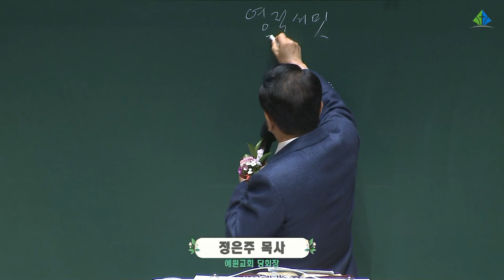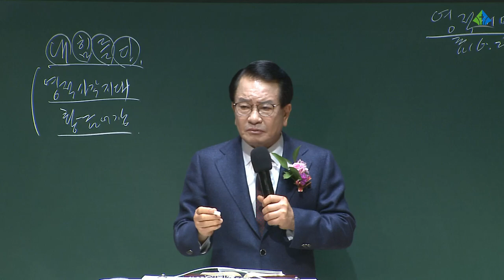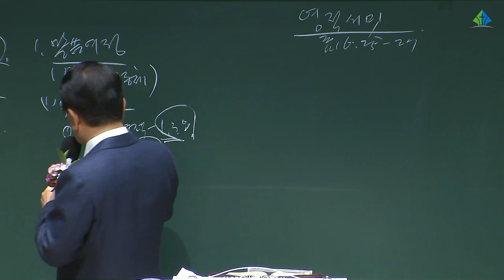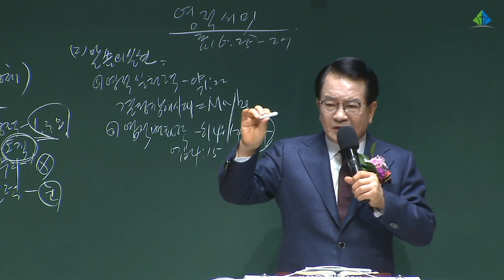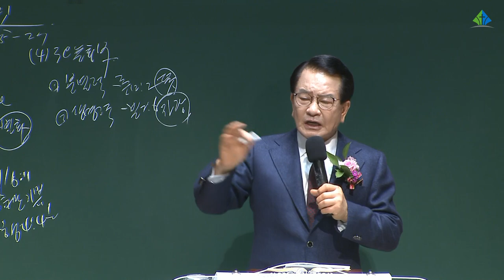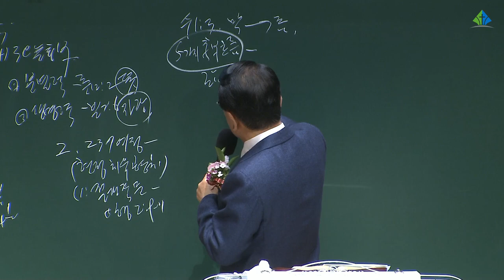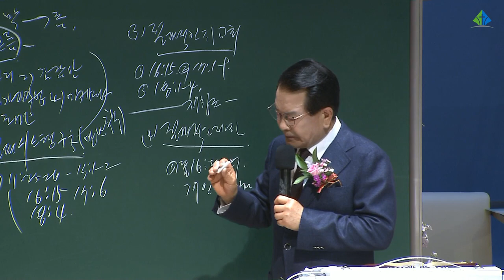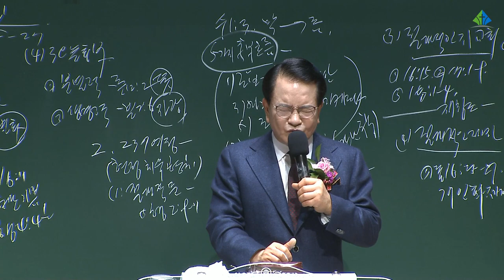[예원교회] 장애인 주간 연합예배 - 영적 서밋! - 정은주목사 - 2021.04.18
[예원교회] 장애인 주간 연합예배
로마서 16:25-27
영적 서밋!
정은주목사